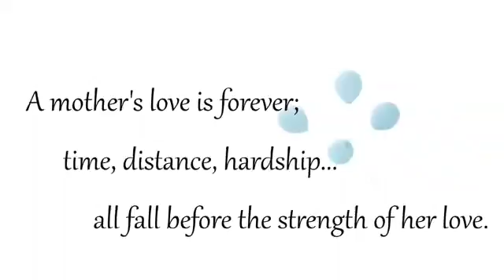mothers are our everything I love all mums.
Video from nana